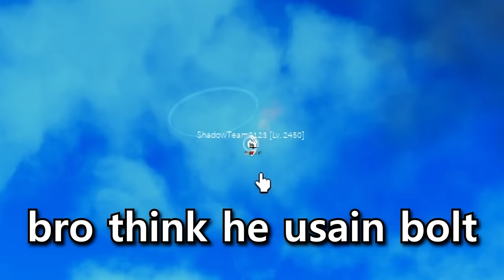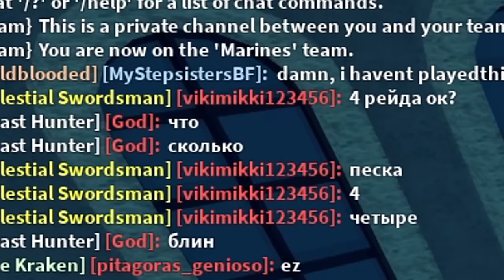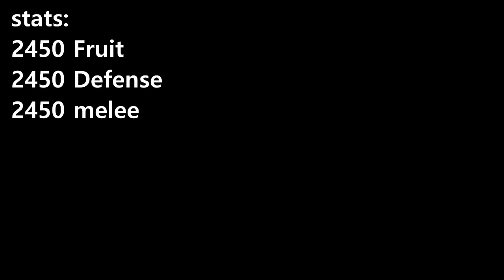These Dough Combos are SKILLFUL.. 💀 (Blox Fruits)